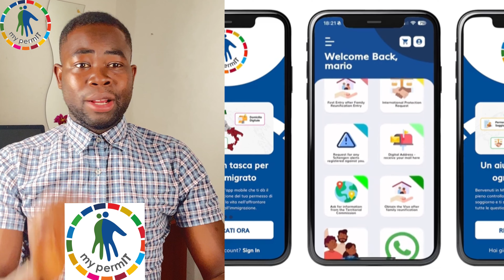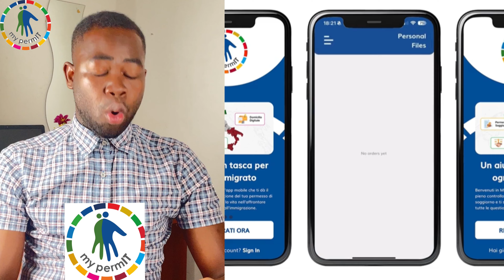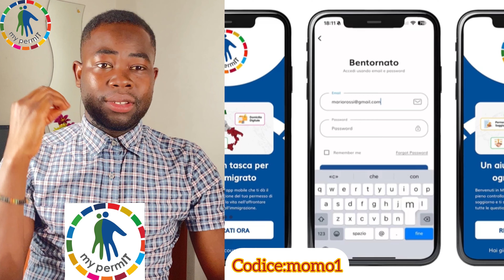Nuovo Modo semplice e Veloce per Comunicare alla QUESTURA anche Da Casa|| Notizia per migranti in 🇮🇹